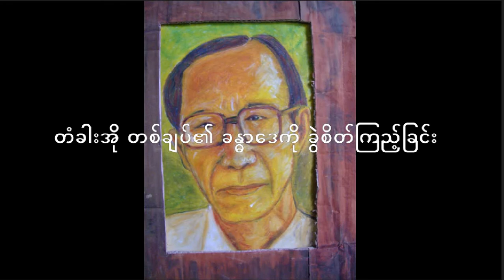တံခါးအိုတစ်ချပ်၏ ခန္ဓာဗေဒကို ခွဲစိတ်ကြည့်ခြင်း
ရသစာတမ်း၊ အက်ဆေးချစ်သူများအတွက်

ဆရာမြသန်းတင့်ရဲ့ ရသစာတမ်း တစ်ပုဒ်အပေါ် အနုစိတ် သုံးသပ်ချက်ဆောင်းပါးကို အသံထွက်စာအုပ် အနေနဲ့ တင်ဆက်လိုက်ပါတယ်။
နှစ်သက်ပါက မူရင်း စာအုပ် "လမင်းကို ထရံပေါက်မှ ကြည့်ခြင်း" ကို ဝယ်ယူအားပေးစေချင်ပါတယ်။